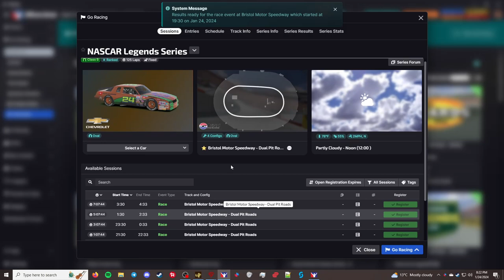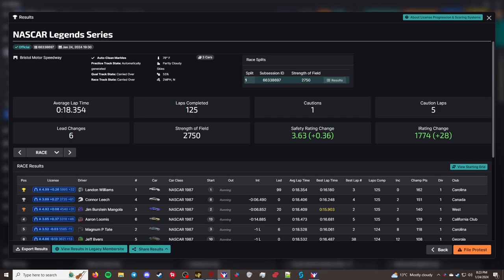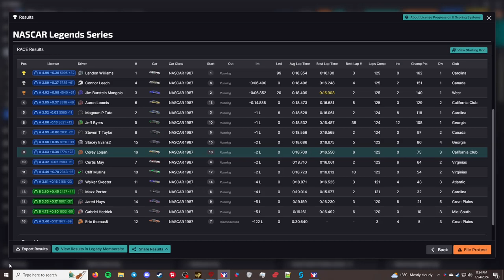NASCAR Legends - Bristol Motor Speedway - "A Surprising Race"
This is the NASCAR Legends Series series in iRacing. This week's track is Michigan International Speedway. I am racing the NASCAR Chevrolet Monte Carlo - 1987.

Chapters
00:00 - Inro/practice
01:18 - Grid up
04:52 - Green
43:07 - Checkered Flag
45:00 - Results